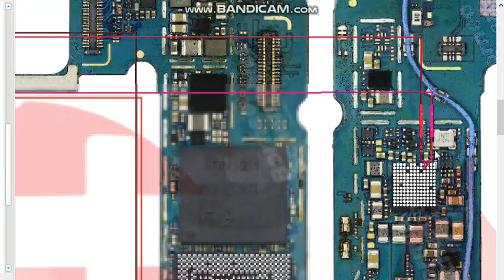sm C9000 SD card jumper ways Samsung galaxy c9 pro SD card not working solutions